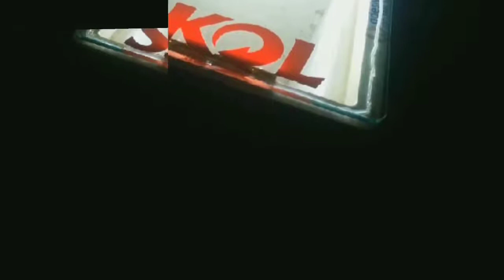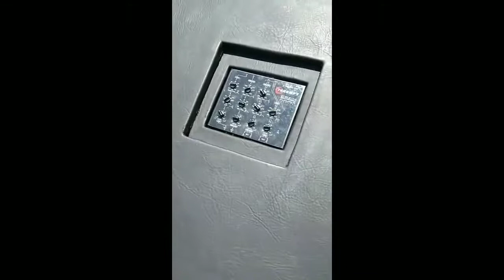Carrinhos de Picolé do YouTube - Um mais criativo do que o outro -